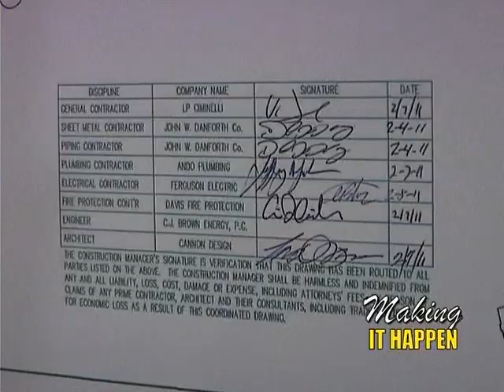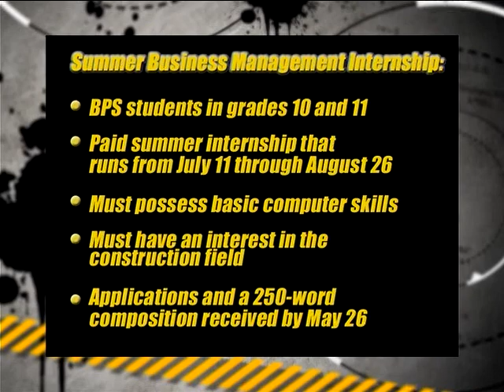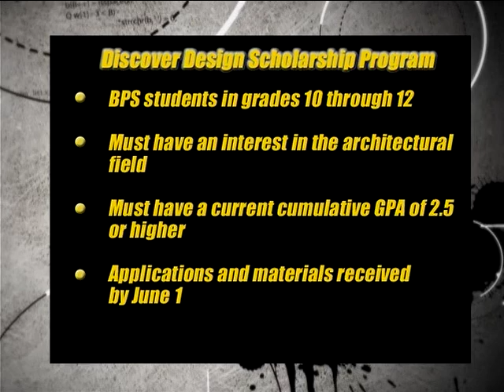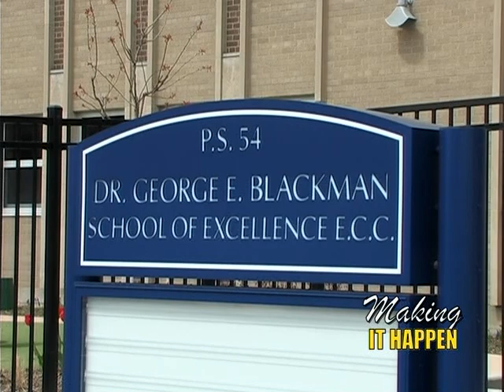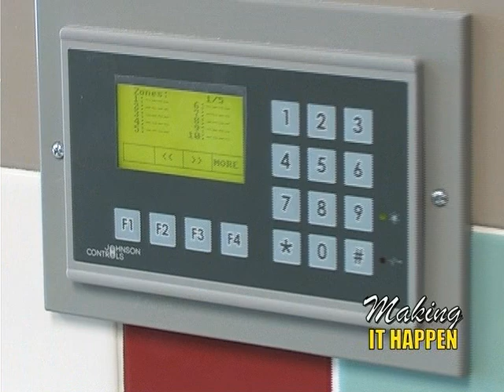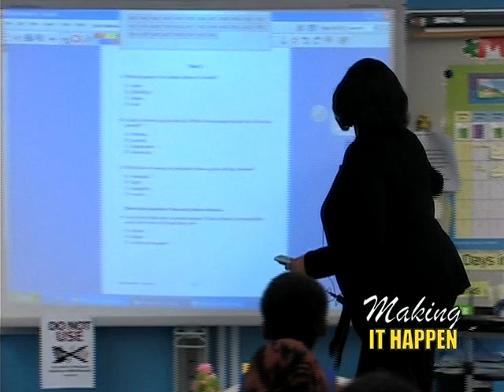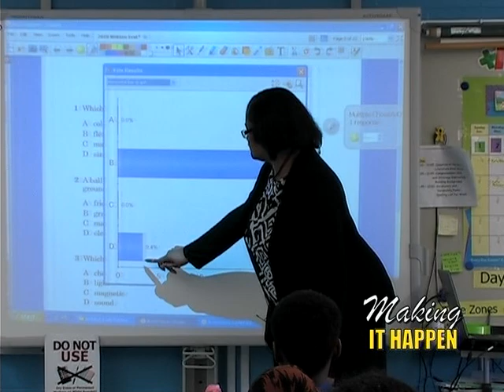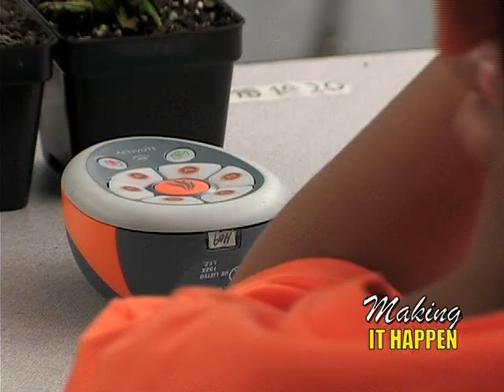May 2011 LPCiminelli Making It Happen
LPCiminelli's Making It Happen is a monthly news show that brings you information about the $1.45 billion Buffalo Public Schools Renovation Program. LPCiminelli is the Program Manager and the Making It Happen show is hosted by LPCiminelli's Tracy Jordan-Cardwell.

This month features highlights from the Mission Control Program at McKinley High School with Project Manager Vinny Jowdy. The District Wide Technology is being installed in all of the newly renovated schools and this month LPCiminelli's Project Manager, Mishelle Smith and Project Superintendent, Joe Tillman, demonstrate the security systems and access cards at BPS #54. At BPS #45 we'll visit Mrs. Barkely's fourth grade science class as they review their lesson using the Promethean Activboard.

Questions or comments about the BPS Renovation program or the MIH show can be submitted to our hotline, , or emailed to . If you're a Facebook member, become a fan of the LPCiminelli's Making It Happen page. Stay informed on opportunities for students and M/WBE's and find out what's happening in your neighborhood school! Let's keep Making It Happen!